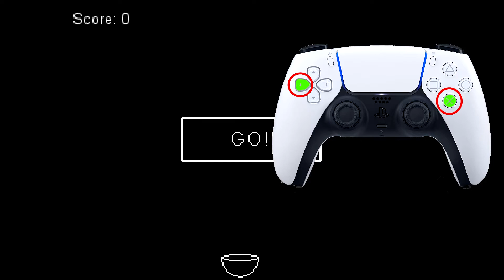Catch the Bowling Balls (Challenge Mode Edition) Guía Platino en 1 Minutos en Español Trophy Guide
En este juego conseguiremos el platino entre 20 segundos y 2 minutos en función de los intentos que necesitemos para conseguir 11 pelotas.

DOBLE PLATINO: si posees una cuenta de Estados Unidos (NA) puedes comprar el juego una 2ª vez y volver a pasártelo para obtener un segundo platino.

Sobre mí:
Gamer desde los 4 años, más de 470 platinos, algunos fáciles como este, otros no tanto, como Sekiro, Cuphead, Demon Souls, Fallguys, Crash 1-4, God of War...

*El precio del juego puede ser distinto al mostrado, ya que yo lo he adquirido aproximadamente a fecha de publicación del vídeo, pudiendo estar en oferta o no cuando lo consultes. En cualquier caso recomiendo ponerlo en "Wishlist" y adquirirlo cuando esté de oferta, al 50% o superior.